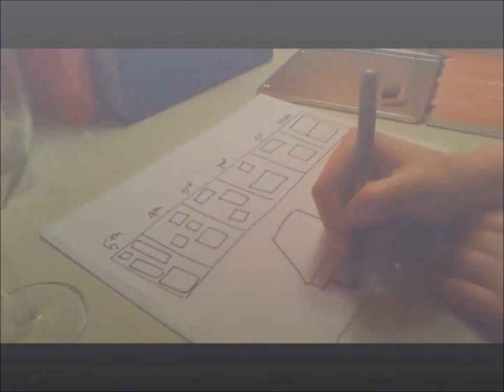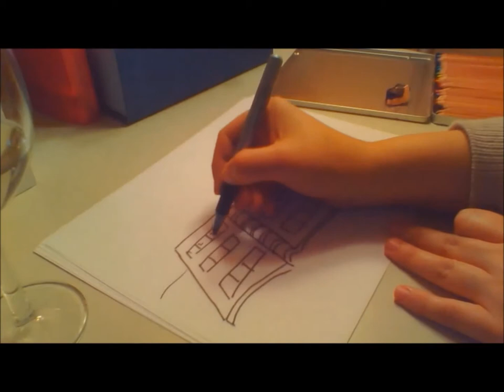Digital Reflection of Fall 2013 Internships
Reflection video of internships completed in the Fall of 2013.